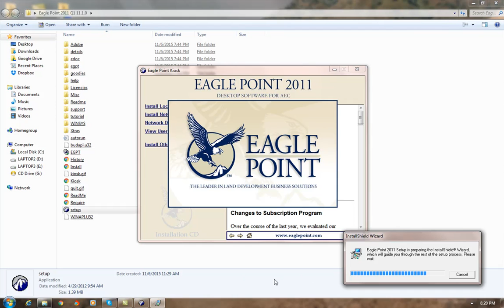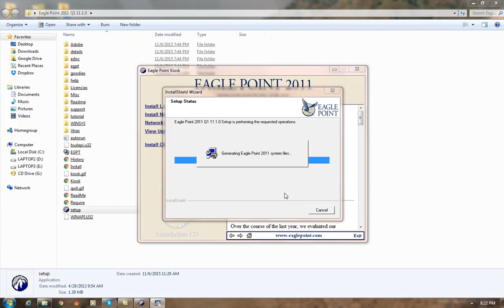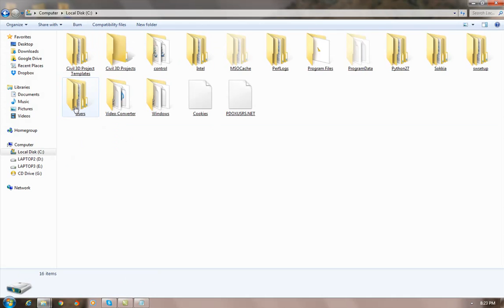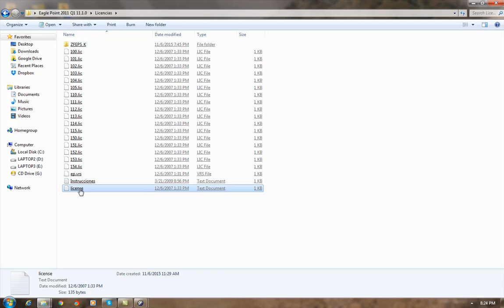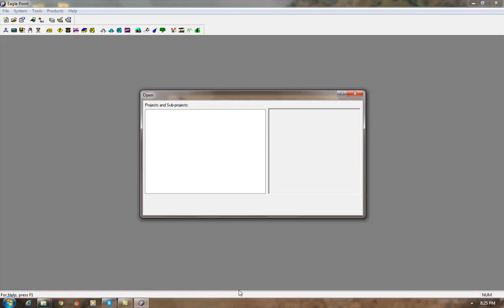Eagle point Autocad Learning Urdu/Hindi 02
How to install Eaglepoint